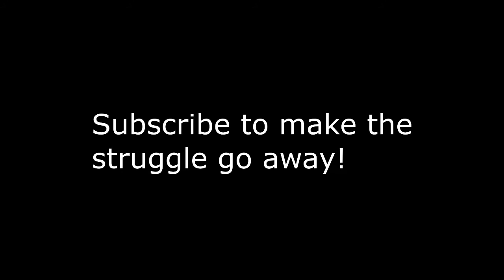Pro Cycling Manager 2014 - First Impressions/Gameplay [HD] - Bloopers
Pro Cycling Manager 2014 Pro Cycling Manager 2014 Pro Cycling Manager 2014 Pro Cycling Manager 2014 Pro Cycling Manager 2014

Sometimes even the best struggle. Fiascotje and I both have an issue with laughter.